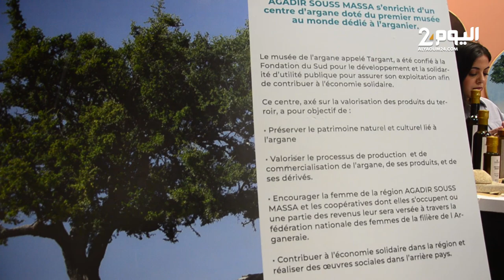صديقي : تقنين عملية تصدير الأركـَان الخـام مكن المغرب من امتلاك القيمة المضافة لهذه المادة